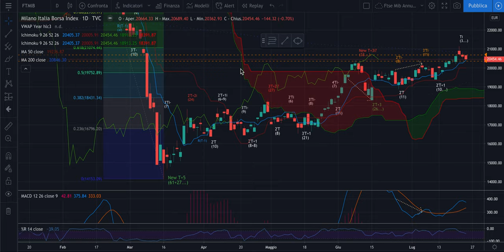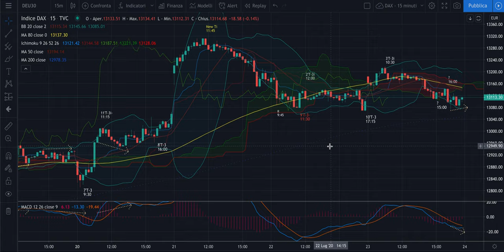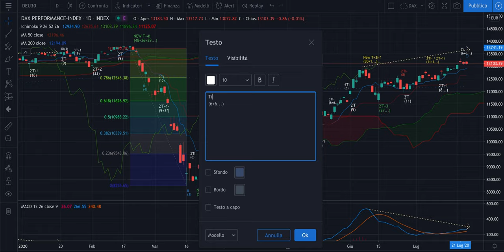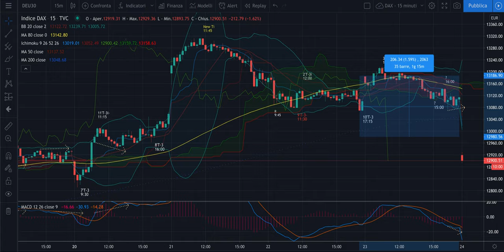DAX + FTSE Mib -Analisi Evoluta di ven 24/07 - Confermata la partenza di un Ti inverso e...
Buongiorno,

Con l'apertura di oggi le analisi precedenti, a partire da quella della shooting star, si sono rivelate tutte corrette. La violazione dello swing inverso di competenza lo ha confermato. Ora potremo, con la partenza dell'eventuale 11'T-3 andare a testare ancora nuovi minimi. Poi chiusura di T settimanale, rimbalzo per un T-2 e...

Ma non anticipiamo troppo.

Non si doveva salire per l'approvazione del Recovery Fund? ;)

Jacopo